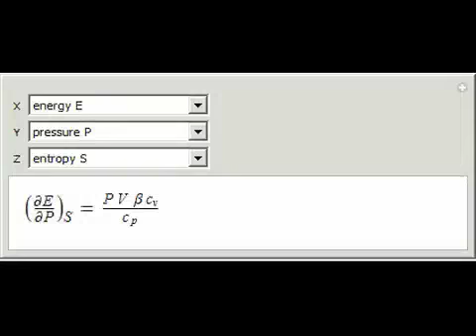Derivation of Thermodynamic Derivatives Using Jacobians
Rules from the book by M. Tribus are explored to deduce specified thermodynamic derivatives of the thermodynamical variables (energy E, enthalpy H, free energy of Helmholtz A, free energy of Gibbs G, entropy S, temperature T, pressure P, and volume V ) ...

Contributed by: Mikhail Dimitrov Mikhailov